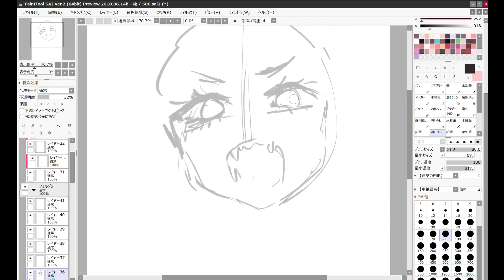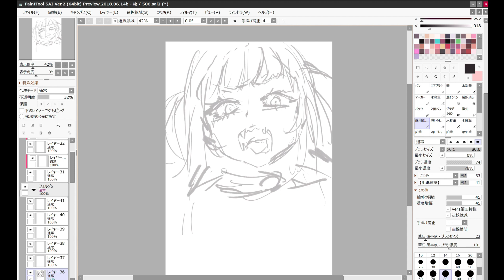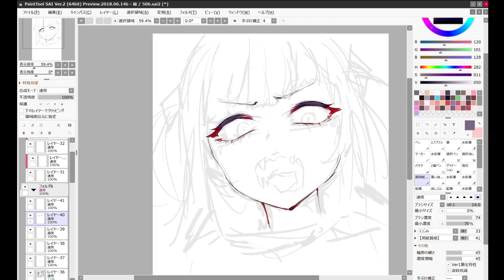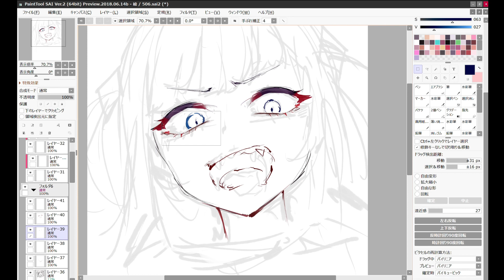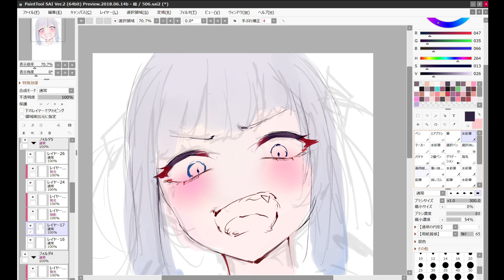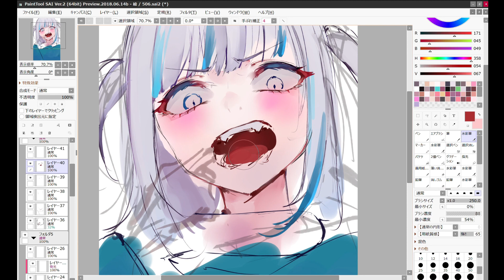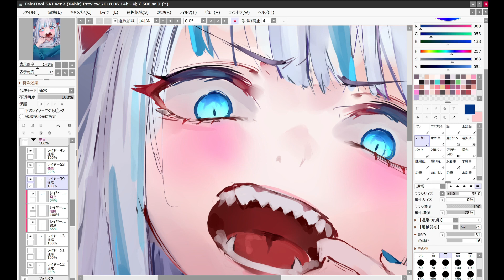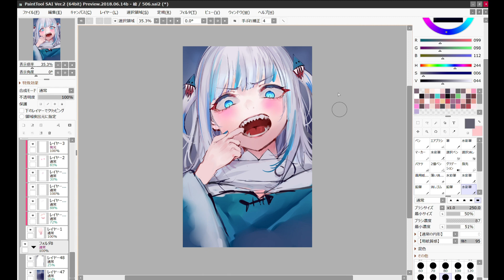【イラストメイキング】GawrGuraちゃん -Illustration Making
使用ソフト : SAI(ver2)

□BGM　Thank you for nice music.